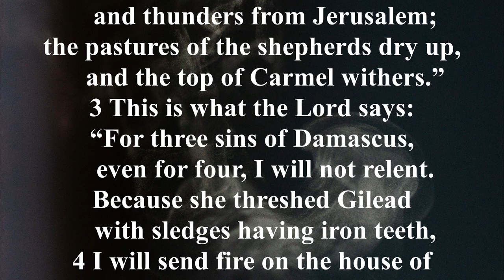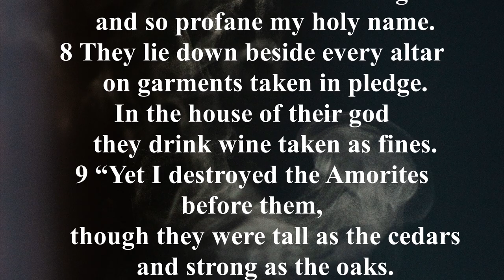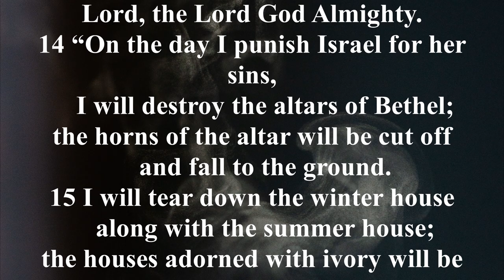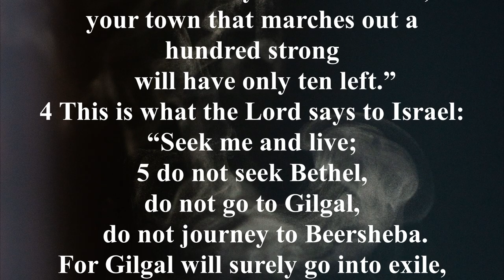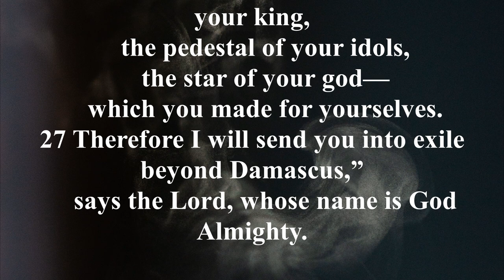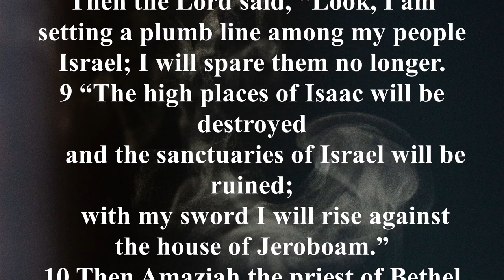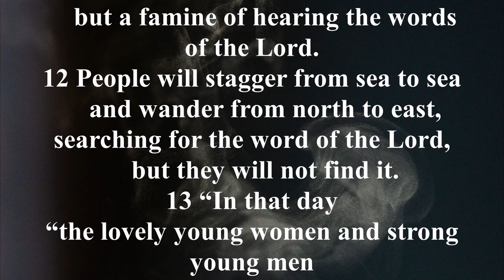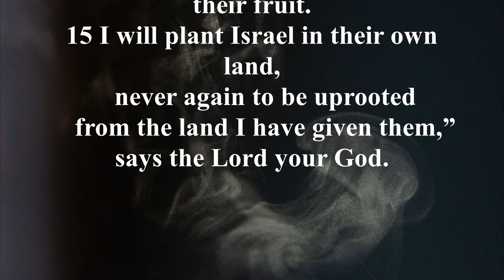NIV 30 [Amos ] New International Version High Quality [AudioBible with Text]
Key Verses:
Amos 2:4, “Thus saith the Lord; For three transgressions of Judah and four, I will not turn away their punishment, because they despised the law of the Lord, and did not keep his statutes, I was deceived.”

Amos 3:7, "The Lord GOD will do nothing without revealing his secret to his servants the prophets."

Amos 9:14, "I will bring back my people Israel from captivity; they will build desolate cities and live in them; they will plant vineyards and drink their wine; they will plant orchards and eat their fruit."

Summary: Amos could see the fact that Israel was prosperous on the outside, but corrupt on the inside. The sins of the people whom Amos rebuked are extensive. Ignoring the Word of God, idolatry, pagan worship, greed, corrupt leaders, oppression of the poor, etc. There was no end. Amos begins by pronouncing judgment on all the surrounding nations, then on Judah, his own country, and finally on (North) Israel the harshest judgment. The vision he received from God reveals and emphasizes the same message. The book ends with God's promise to Amos to restore a remnant in his future.